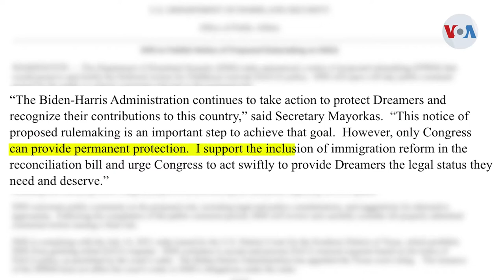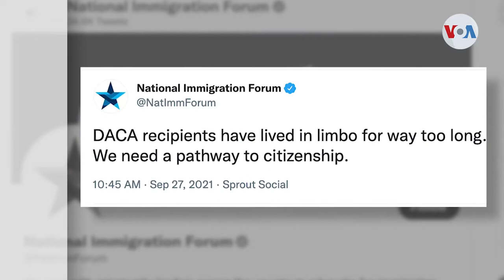Administración Biden se mueve para defender el programa de “soñadores”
El gobierno de Joe Biden anunció acciones para defender a los beneficiarios de DACA, quienes viven en un limbo legal desde que un juez declaró ilegal ese programa que protege de la deportación a algunos migrantes traídos a EE.UU. sin documentación cuando eran niños.

 ¡Visítenos!